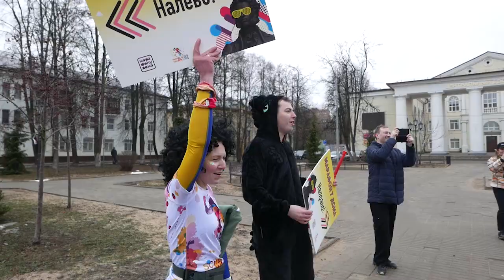Марафон у дома Щелково